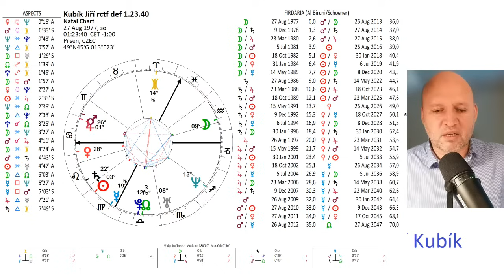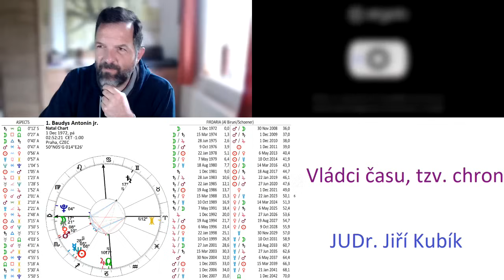Vládci času v astrologii, tzv. chronokratoři (Jiří Kubík)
S Jirkou Kubíkem jsme si povídali o dvou prognostických metodách, firdáriích a o uvolnění z vlivu zvěrokruhu. První techniku Jirka představil v Kolovratech loni, letos 1. června bude mluvit o "zodiacal releasing." Bude to první přednáška v češtině na toto téma.